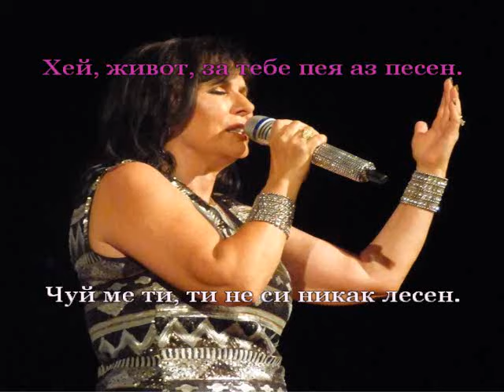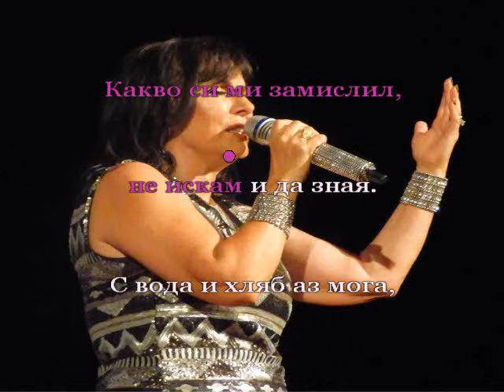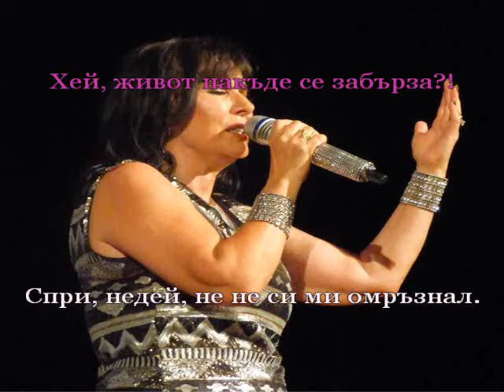Кичка Бодурова - Хей, живот (караоке)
м. и ар. Димитър Гетов, т. Кичка Бодурова

 видео: Румяна Георгиева